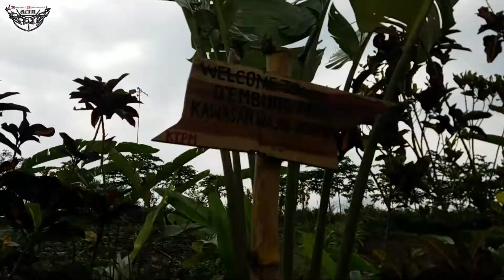D Embung Park Stunting Pandanmulyo Tajinan Malang | Wisata Edukasi Keluarga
Tiket masuk : Seikhlasnya
Parkir sepeda motor : Rp. 5.000 (gratis 1 minuman)

D' Embung Park atau D Embung Park adalah satu wisata edukasi yang berlokasi di Tajinan, Kabupaten Malang, Jawa Timur.
Tempat wisata ini tergolong masih sangat baru, dan kita bisa menikmati permainan anak, area perkebunan, kolam renang, dan kolam ikang yang di kelilingi oleh pondok-pondok untuk beristirahat.

The Tools :
Shoot : S7 Active
Stabilizer : Brica Steady Pro
Monopod : Unknown
Mic Clip On : Unknown
All Music : YouTube Library
Edited : San Wawan

👐 Love Sholawat 👐